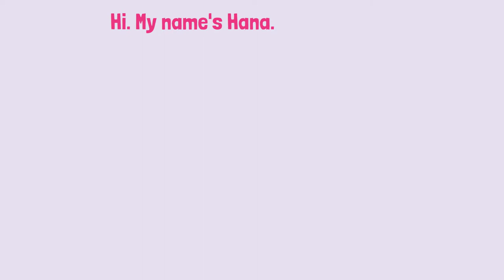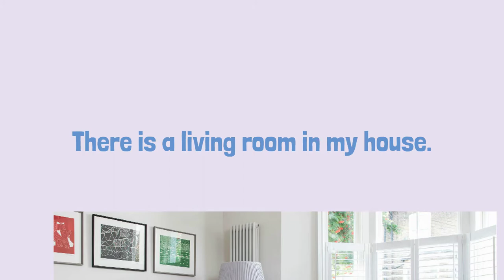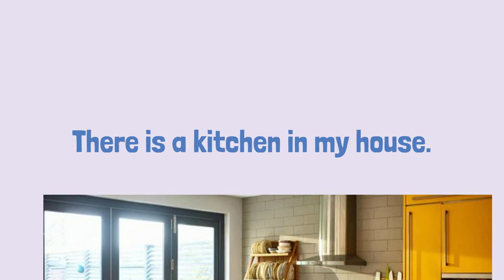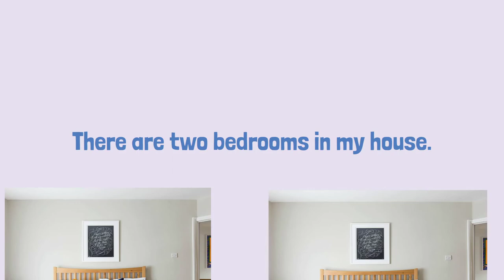THIS IS MY HOUSE. - ROOMS OF MY HOUSE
Let's talk about your house.